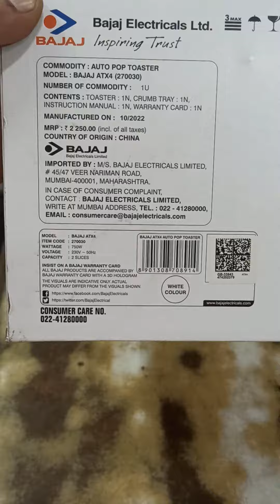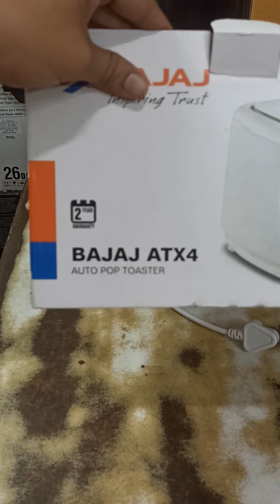BAJAJ TOASTER # ATX4 750 WATT unboxing review #2024